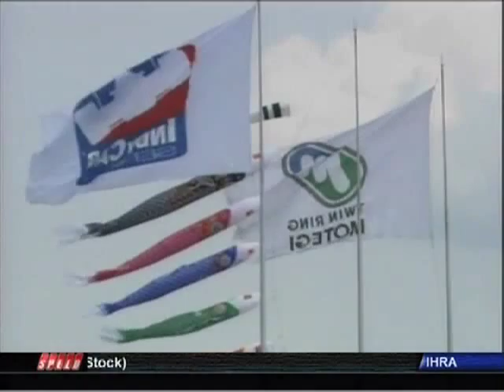Robin Miller on the getting back together with the IRL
Robin Miller talks about what is unfolding between the IRL and Champcar In getting back together.. MUST SEE FOR IRL CHAMPCAR FANS